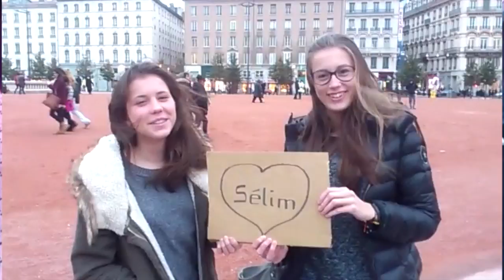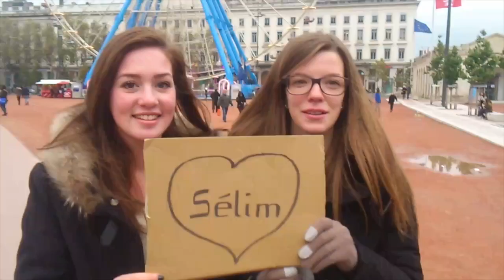Drague de Rue : 62 filles en une après-midi (pour le coach en séduction) !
📕 GRATUIT : Les 10 Conseils Essentiels Pour Draguer Une Fille

Dans cette vidéo du Lair de Lyon, quatre séducteurs abordent des filles dans la rue pour faire une surprise au coach en séduction Sélim de